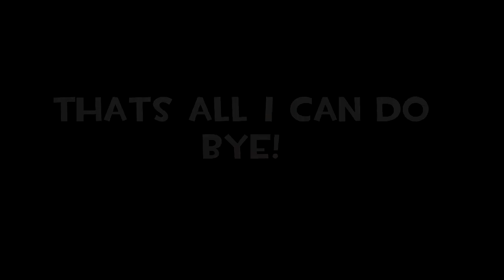SFM Short: Cuphead Test animations (Read the description)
Note that this is not the first time I tried the model, but I was trying to replicate the player/Cuphead's animations.

I tried to replicate the animations from the original game. But I turned out to be fine! I'll be back at the weekends.

That's all I could say. Have a nice day!